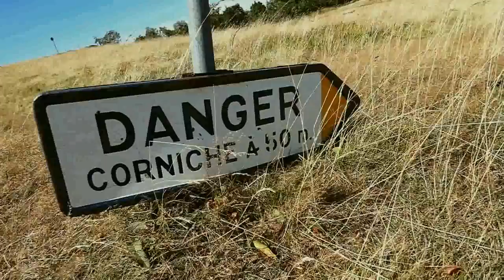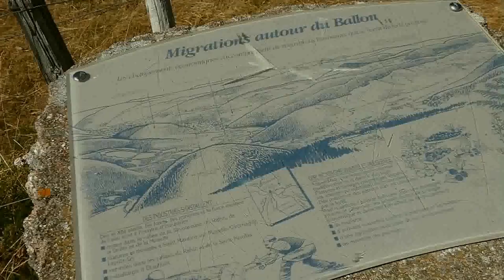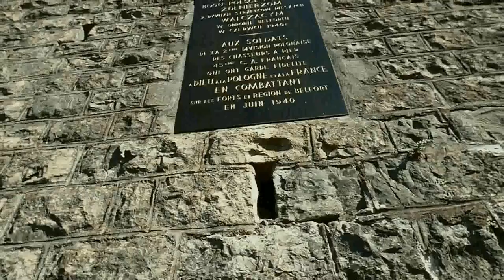INSPIRE VLOG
Hello and welcome to my vlog for Step & Aerobics. I will be showing you my daily life as a Fitness Presenter and YouTube Choreographer. I hope that you will enjoy these new series.

Join the movement. Be a Freestyle Junkie™